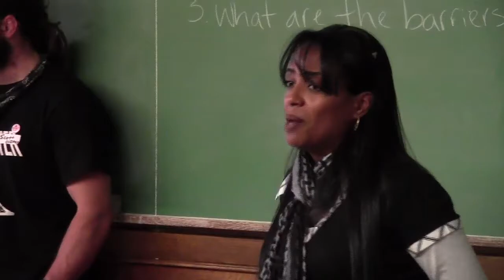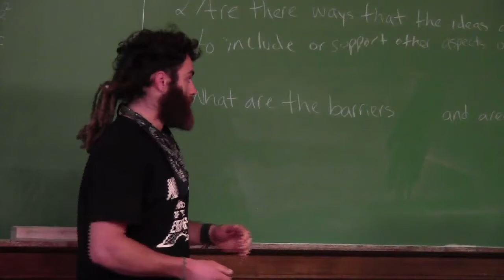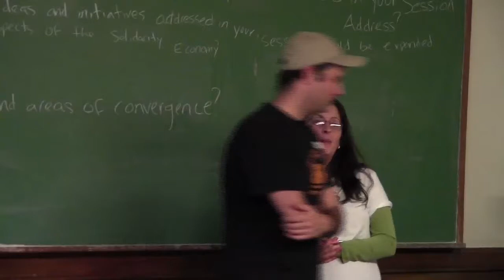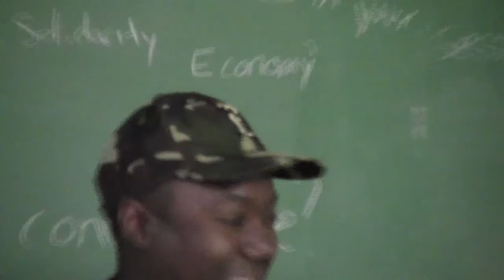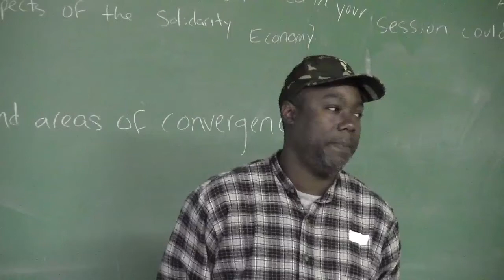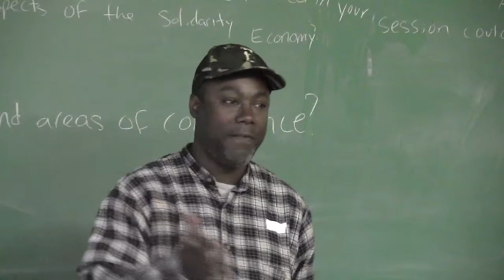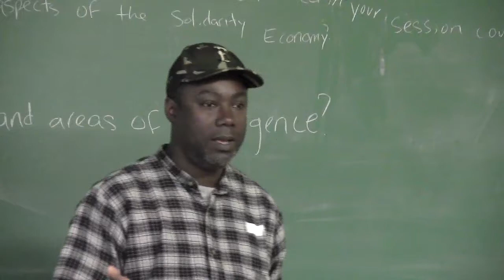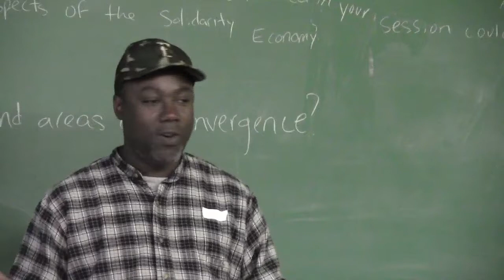SAGE Conference: Part 2 Ex-Prisoners and Immigrants as Architects of a New Economy